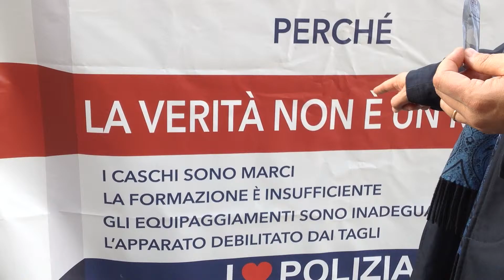SCIOPERO DELLA FAME - GIORNO 2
Sciopero della Fame del Segretario Generale del SAP Gianni Tonelli.
Giorno 2 - 22 gennaio 2016